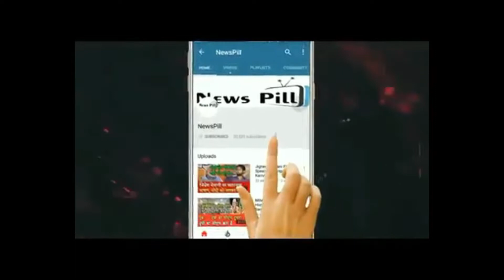Priyanka Gandhi on CM Yogi Adityanath : एक दूसरे के लिए जान दे सकते हैं हम भाई-बहन.. *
Priyanka Gandhi on CM Yogi Adityanath : CM YOGI पर प्रियंका का पलटवार- एक दूसरे के लिए जान दे सकते हैं हम भाई-बहन..